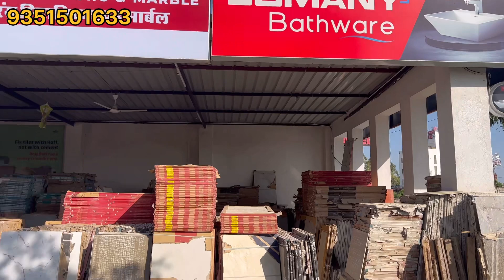Plasto water tank 6 ,8 layer, वाटर टैंक सिक्स लेयर सबसे बढ़िया पानी टैंक कोनसा रहता है क़्वालिटी व रेट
vitrified premium Tiles | tiles design and price | flooring tiles design |  tiles price in India |.

Double Charge Vitrified Tile | Hemraj menariya |

important video for build your dream house =

Hemraj menariya
(mangalwar Chauraha district Chittorgarh Rajasthan nearby Sawariya Seth Mandir ) mo 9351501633
from - Udaipur Rajasthan [India]hemrajmenari